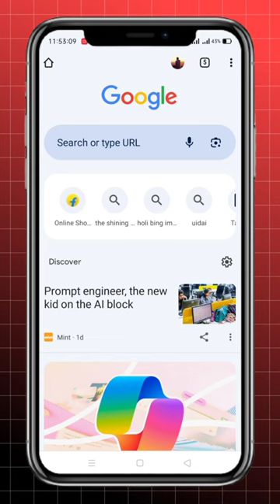Ramzan Mubarak ai photo editing || Trending Ramzan ai images || bing image creator tutorial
Hello Friends !!!
Hope ap sabhi achhe honge...

Ager ap mere channel ke uper

PROMPTS 👇
Create a 3D realistic 20 year old muslim boy sitting on prayer place of mosque raise both hands and pray to God, The boy is wearing white Kurta pajama with Cap, and boy face is a front side, A plate full of fruits, A plate full of Dates, sweets is placed and a glasses of juice in front of ,  the background features, mosque and "your name" written in yellow neon font on white wall.

shorts
couple images
Ramzan Muslim couples photo editing
photo editing
ai photo editing
photo editing

All Pictures Shown in the video
All photos are illustration purpose.
Only.